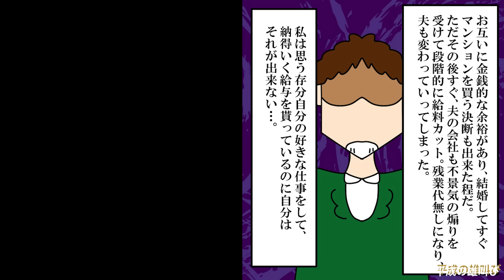【漫画】夫「離婚って言えば気が引けると思ったか？ｗ」不況で薄給なのに月15万円も義実家に仕送りする夫→塾講師の私が帰ると義母と義妹がいて嫌味を言われ離婚を突き付けると（スカッと漫画）【マンガ動画】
〜あらすじ〜
私「選ばせてあげる。仕送りとあんたのローンを一人で返済するか、私に今すぐ謝るか」
夫「夫を立てるってことができないのか！？」